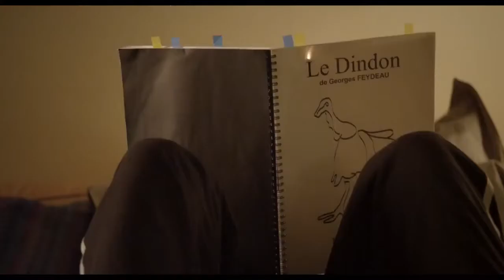NON SPOSATE LE MIE FIGLIE! - Trailer Italiano Ufficiale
“Cosa abbiamo mai fatto al Buon Dio?”...per meritare questo. si chiede una affiatata e benestante coppia sessantenne in macchina, una sera che, più di altre, la tensione e lo stress hanno suberato i limiti della rassegnazione e dell'umana accettazione.
Dovete infatti sapere, e lo saprete non appena avrete modo di visionare la leggera e divertente commedia, che la famiglia di Claude e Marie Verneuil, è composta altresì da ben quattro figlie, tutte in età da marito: belle, realizzate, indipendenti, ma da maritare. Se non ché le prime tre convolano a nozze a distanza di un anno una dall'altra: la prima,prende in sposa un algerino, la seconda un ebreo di Tel Aviv, la terza un giapponese.

Dal 05 Febbraio 2015 al cinema.